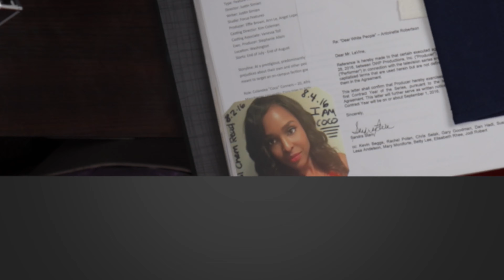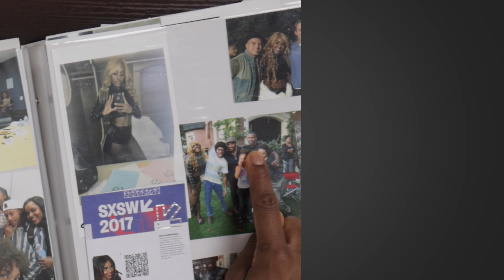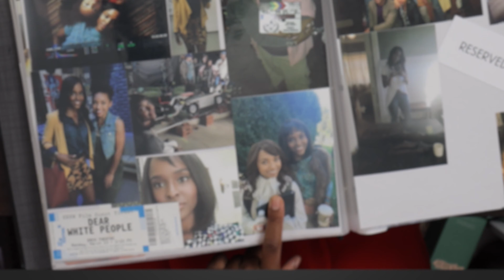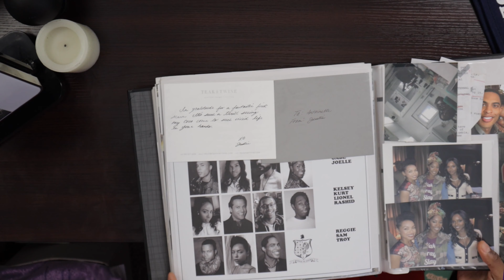Finally Filming | DWP4 + Season 1 Memories! 4K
Hey Lovelies,  SEASON 4 of "Dear White People" production has started filming and I'm  FEELING NOSTALGIC!

💰EBATES "How I get Money back while shopping Online."

🎥  FILMING GEAR
✶ My Computer "Amazing"
▪︎ Main vLog/Travel Camera
▪︎ Main Lens
▪︎ Main Sound Recording
▪︎ Main Light

Song:  "Believe" by "Daniel King"